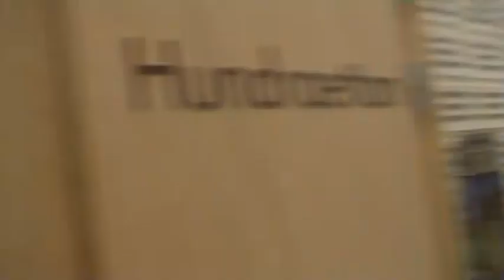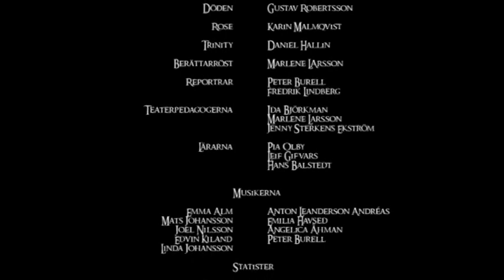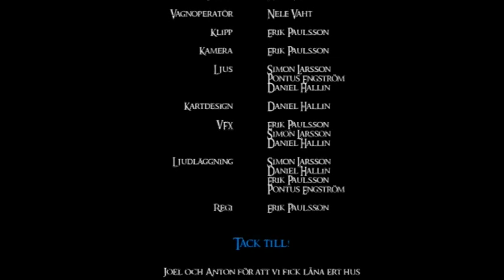The Pokal Of The SMASK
SMASKFILM 2008. Film som gjordes till Örebros lokalfinal av SMASK 2008. En resa i filmens värld.